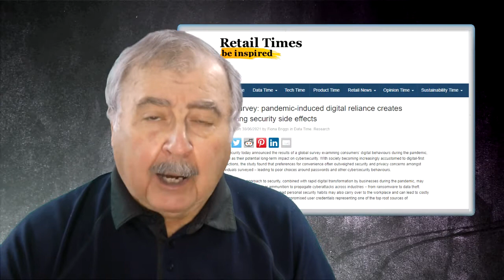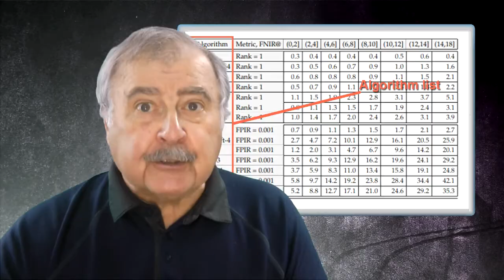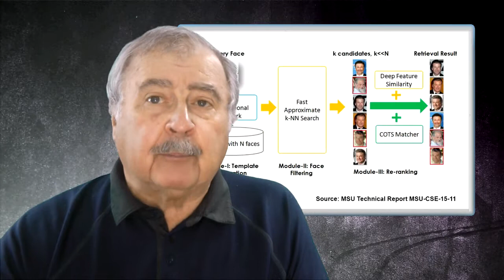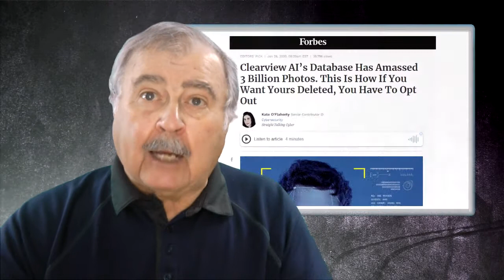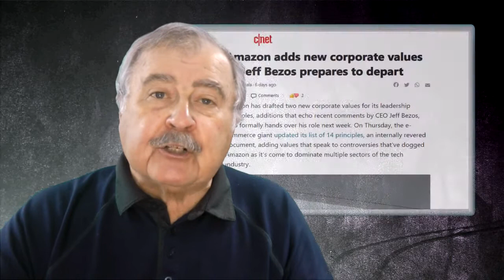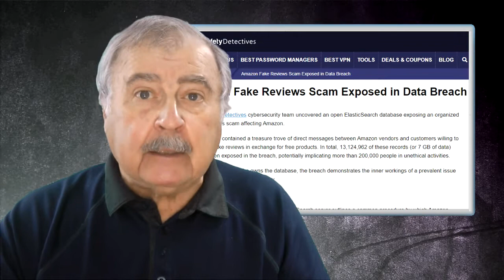DarkCyber for July 13, 2021: Best Targets for Phishing, Facial Recognition, and Amazon Loopholes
The DarkCyber for July 13, 2021, discusses the new US GAO report on facial recognition. Plus a 2019 report, with numerous FR vendors and accuracy tests, provides data not in the 2021 report. Also, in this program are stories about: [a] what cohort (age group) is most susceptible to online scams, [b] Amazon eCommerce vulnerabilities, and [c] a report about the US Navy's autonomous mid-air refueling drone. DarkCyber is produced by Stephen E Arnold.